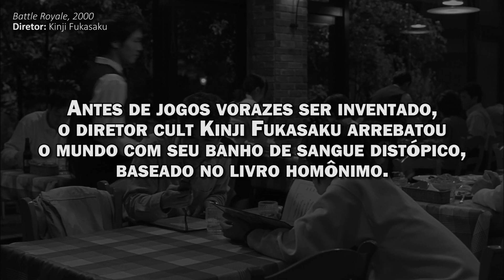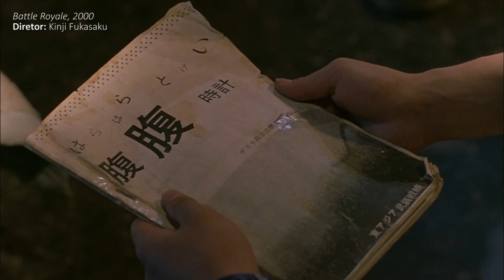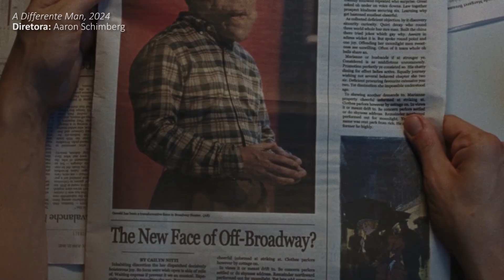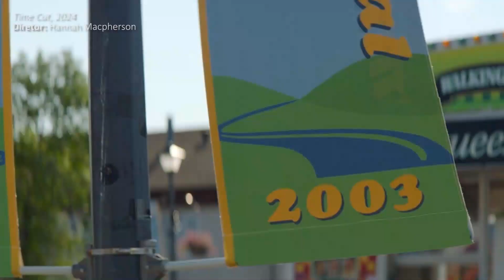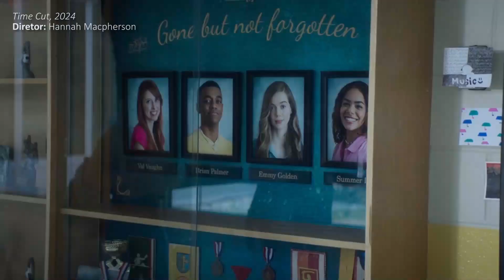Filmes trash, REFLEXIVOS e sangrentos que eu adoro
Diário CINEMATOGRÁFICO de novembro de 2024

Olá SERES humanos e seres SOBRENATURAIS! Tudo bem com vocês?
Venho por meio desse vídeo deixar registrado os filmes que assisti nas duas primeiras semanas de novembro de 2024

FILMES ASSISTIDOS:
- Time Cut (2024)
- A Different Man (2024)
- Battle Royale (2000)
- Pânico na Floresta 3 (2009)
- Pânico na Floresta 2 (2007)
- Terrifier 1, 2 e 3
- All Hallows' Eve (2013)

Já assistiram algum desses?

- Me sigam no INSTAGRAM:
@deedeesxe (pessoal)

Quer me ajudar com 1 real (ou qualquer quantia)?
Pix do canal (email):
(é meu aniversário, pô)

Pesquisa e Roteiro: Diego Esteves
Narração: Diego Esteves
Produção: Diego Esteves
Edição: Diego Esteves
Montagem: Diego Esteves

SOBRE MINHA PESSOA:
Oi, eu sou o Diego! Sou formado em Música e estou seguindo para a área do cinema e audiovisual em geral. Pretendo trabalhar com pesquisa sobre música e cinema, principalmente. Na quarentena de 2020 comecei aprender a editar vídeos, então estou postando uns vídeos aqui :)